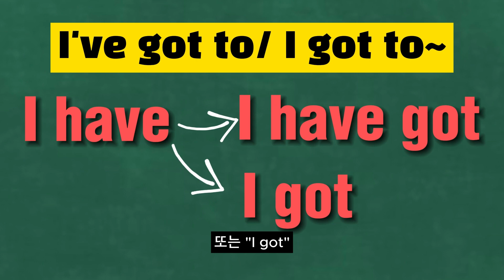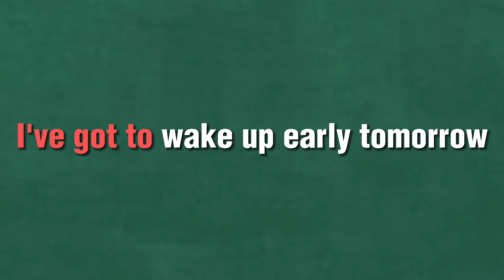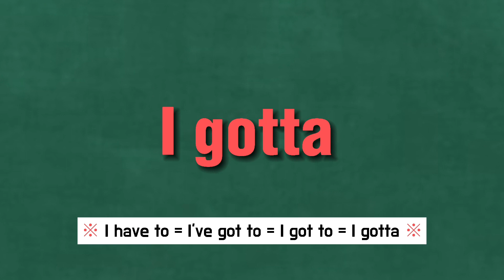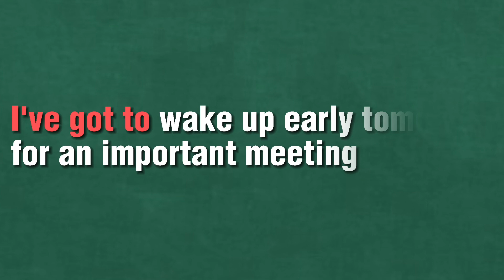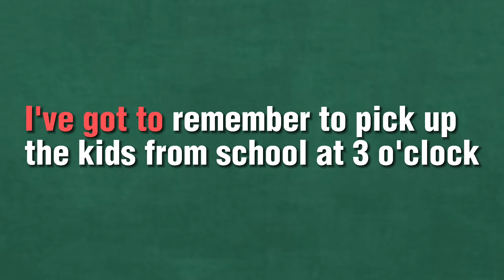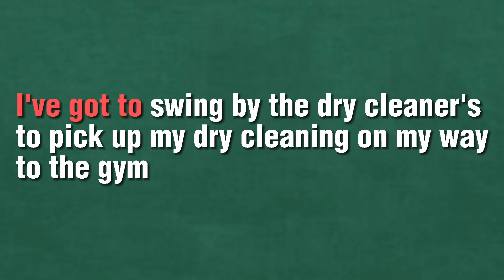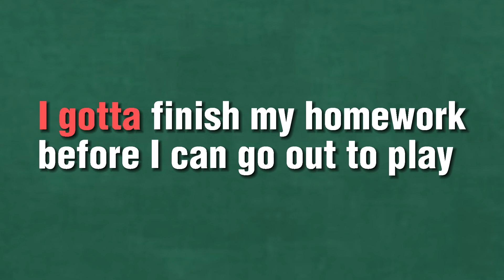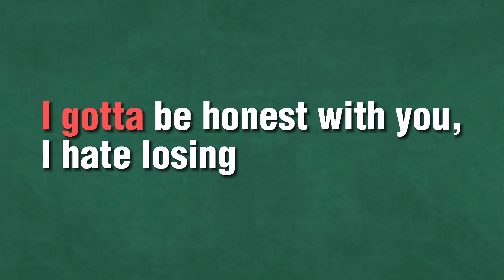[초보패턴영어 길게말하기] 37강 I've got to / I got to/ I gotta ~ 패턴으로 길게 말하기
37강은I've got to / I got to/ I gotta ~ 패턴을 이용해 영어를 길게 말하는 연습을 합니다.
가장 먼저   I've got / I got ~ 를 써서 영어문장을 붙이는 연습을 합니다.
긴 문장이 자연스러워질 때까지 쉐도잉을 합니다,

습관만이 기적을 만든다!

※추가설명※

1. "I've got to/ I got to/ I gotta " 패턴은 어떨때 쓰나? (00:07)
 "I've got to"는 영미권에서 "I have got to"의 줄임말로, 무언가를 반드시 해야 한다는 강한 의무나 필요성을 나타내는 표현입니다. 이 표현은 다양한 상황에서 사용됩니다. 몇 가지 예시를 아래에 나열해보겠습니다:

1) 의무나 책임을 나타낼 때:
  "I've got to go to work tomorrow." (내일 일에 가야 해요.)
  "I've got to study for the exam." (시험 공부를 해야 해요.)

2) 계획이나 일정을 나타낼 때:
  "I've got to catch the 3 o'clock train." (3시 열차를 타야 해요.)
  "I've got to be at the meeting by 9 AM." (오전 9시까지 회의에 참석해야 해요.)

3) 긴급한 상황을 나타낼 때:
  "I've got to call the plumber; there's a leak in the bathroom."
    (배관공을 불러야 해요; 화장실에서 누수가 나왔어요.)

4) 강조나 중요성을 나타낼 때:
  "I've got to see this movie; I've heard it's amazing."
  (이 영화를 꼭 봐야 해; 정말 놀라운 영화라 들었어.)

5) 다른 사람에게 제안이나 요청을 할 때:
"I've got to suggest a better solution." (더 나은 해결책을 제안해 봐야 해요.)
"I've got to ask for your help with this." (이것에 대해 네 도움을 부탁해야 해요.)

 "I've got to"는 일상적인 대화에서 흔히 사용되며, 어떤 일을 하거나 어떤 결정을 내릴 때 강조할 때 사용하기도 합니다.

(00:00) 인트로
(00:07) 37강 I've got to/ I gotta 패턴
(00:17)  패턴에 대한 설명
(03:19) 패턴영어 길게말하기 (문장의 구성요소 연습)
(09:30) 쉐도잉 연습하기
(24:26) 한글 문장을 보고 원어민과 같은 속도로 쉐도잉 연습

/패턴영어자료실/쉬운패턴영어/영어회화/일할때 틀어놓고 일하세요/큰글씨영어/매일반복/쉐도잉/엄마표영어/길게 말하기